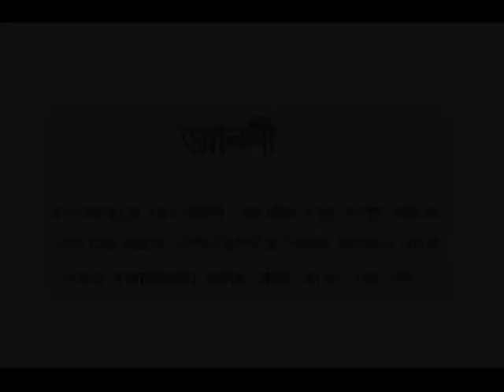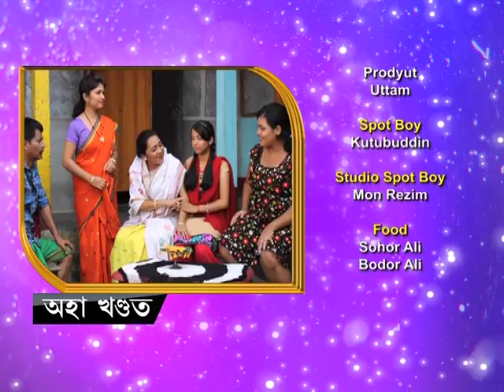AKOU KHAPLANG KAI - আকৌ খাপলাং কাই - Episode 16 - 24 September 2014